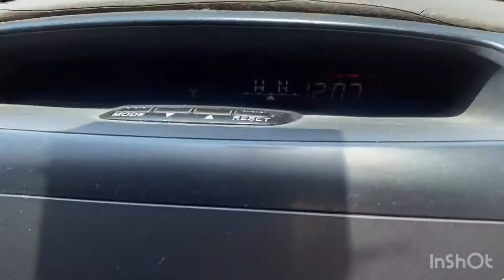হাজবেন্ডের পছন্দের খাবার বানিয়ে চমকে দিলাম